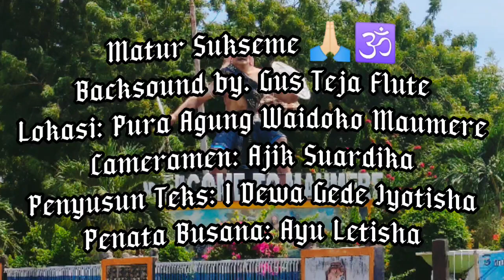Mengatasi Pandemi Covid-19 dengan Tri Kaya Parisudha | Lomba Dharma Wacana Nasional"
"BimasHinduRI Arjunadigital 2021
Lomba Dharmawacana Nasional Arjuna Digital 2021 kehadiran peserta kelahiran Maumere, NTT.

I Dewa Gede Jyotisha, Siswa SMPK Frater Maumere menghadirkan dharmawacana berjudul Mengatasi Pandemi Covid-19 dengan Tri Kaya Parisudha.